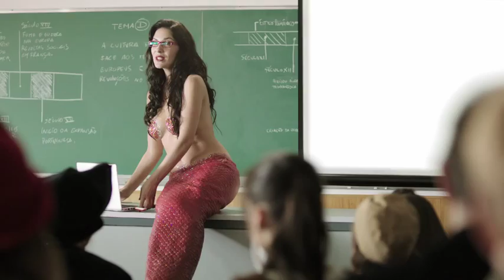TV Vodafone - Regresso às aulas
Vídeo da campanha de Regresso às aulas do serviço de Banda Larga Móvel da Vodafone que custa €9,9/mês até 2013 para adesões até 31 de Outubro de 2012.